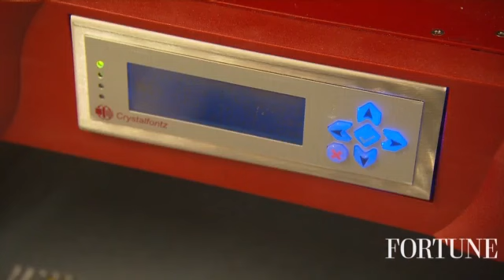Mandiant: Cyber espionage is the new normal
Kevin Mandia, CEO of Mandiant, says international hacking will continue to grow as countries seek any possible economic advantage.